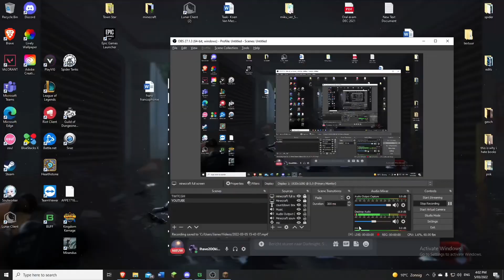Ssquiddyylox tries to kill me for 26mins straight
I met this random guy online.